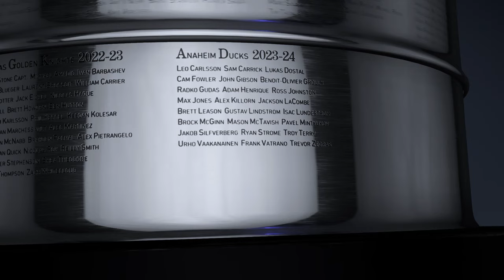Anaheim Ducks Stanley Cup win